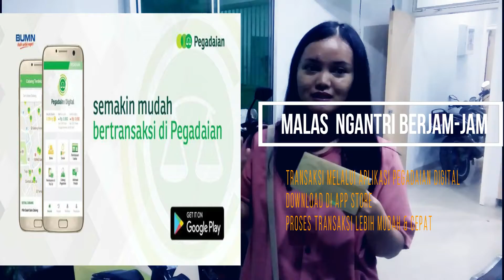AGNES RISDA TARUK LOBO'_MDP-4-00195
Video ini merupakan salah satu tahap proses rekrutmen PT Pegadaian - Managment Development Program  Bacth 4

Sumber gambar :

1. gambar call center pegadaian

2. gambar muka wow